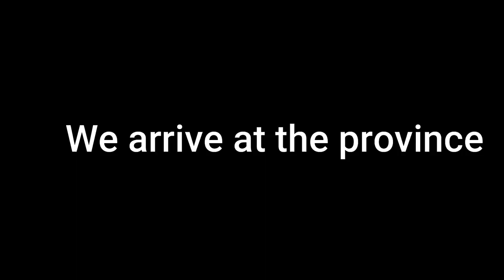Small city but we meet good people | Filipino living in BELARUS 🇧🇾